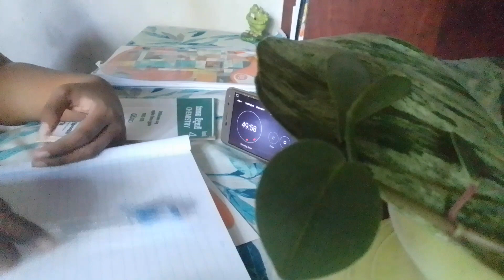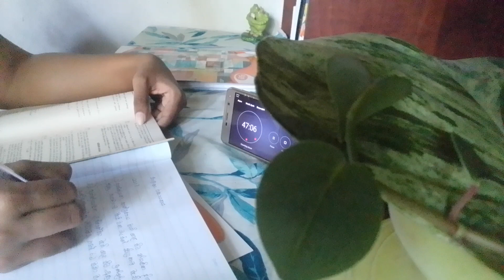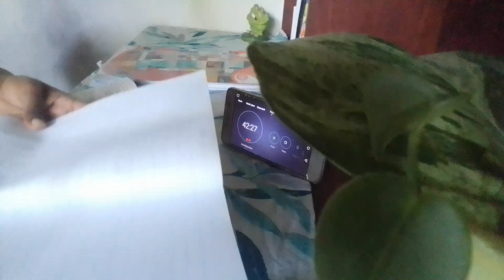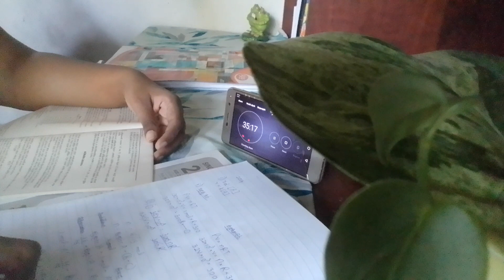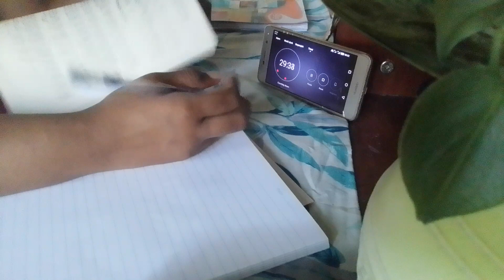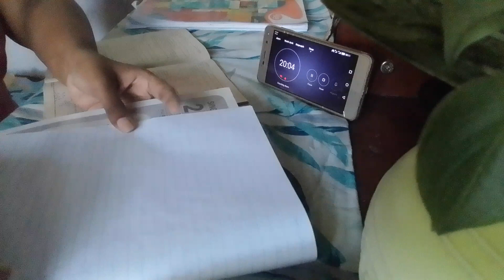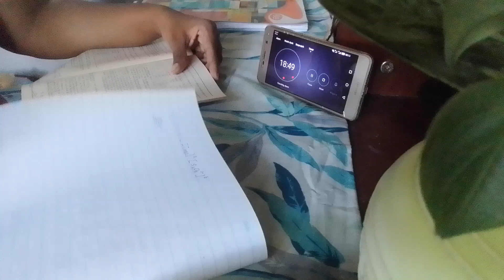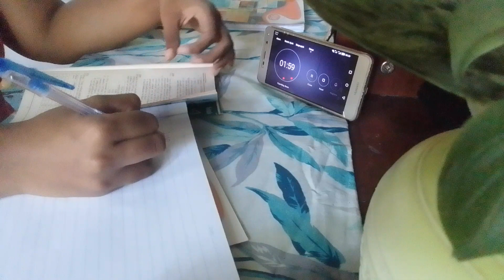Real time⏳Morning🌻Study with me session📖️with real sound🌪️no edit🤗